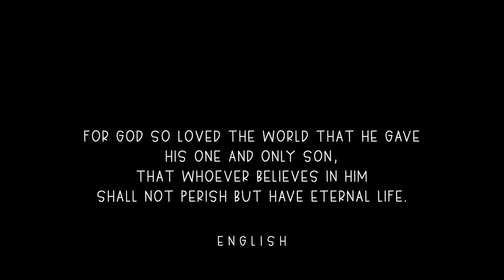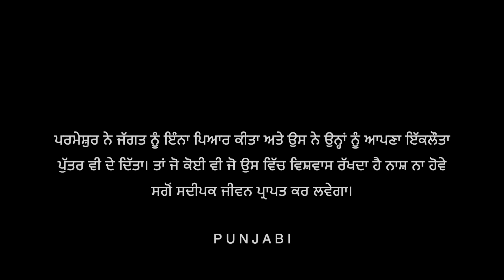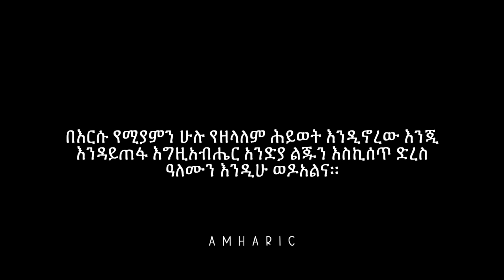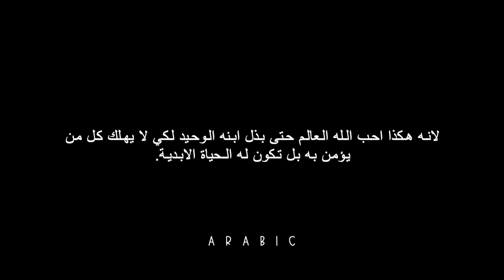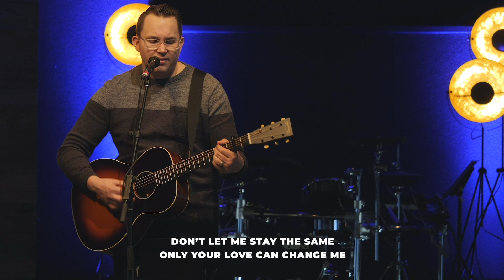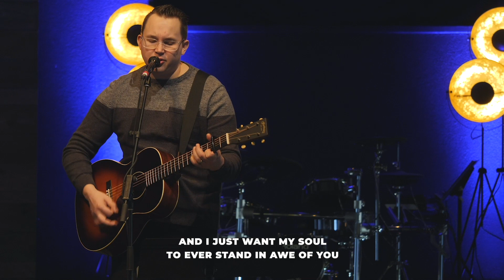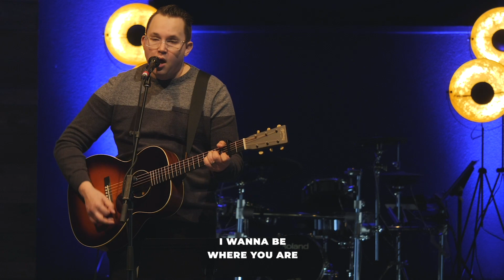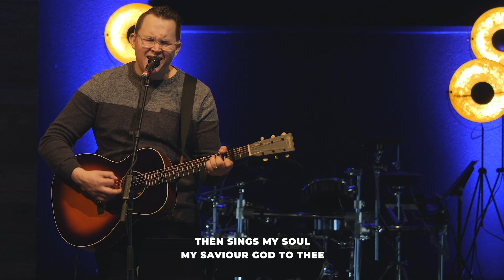Good Friday Service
We are happy to have you join us today for our Good Friday Service, as Pastor Jon takes us through the second part of this amazing Easter story.